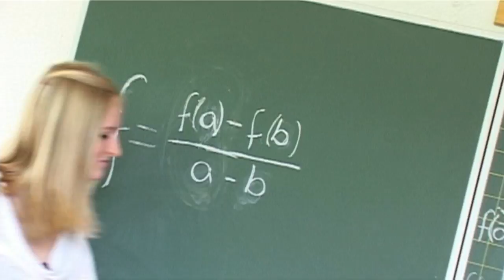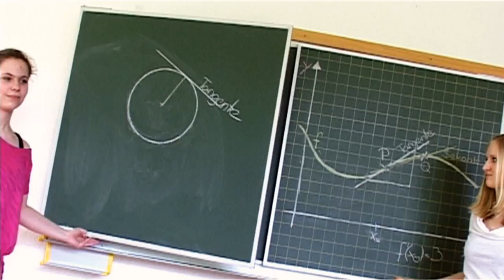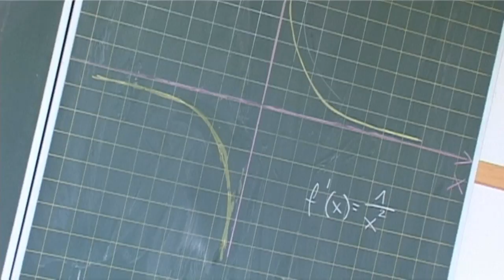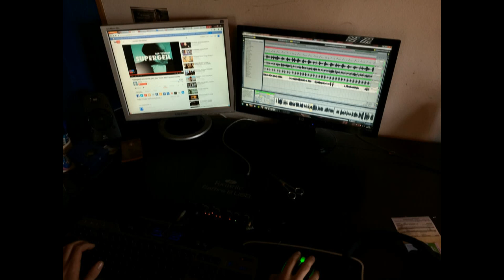Supermathe Musikvideo 10B